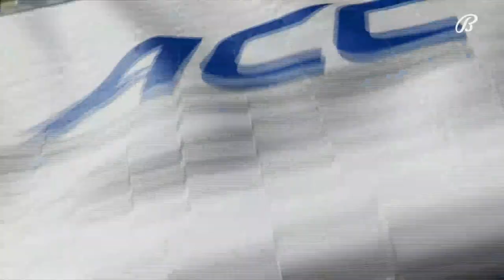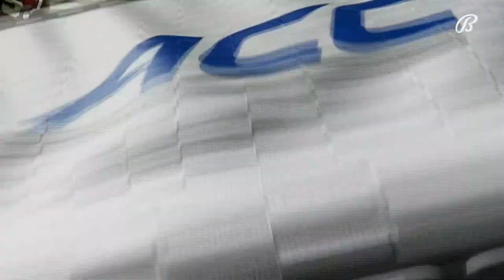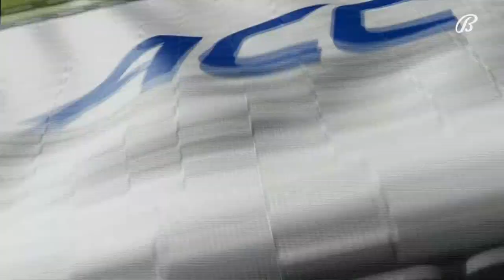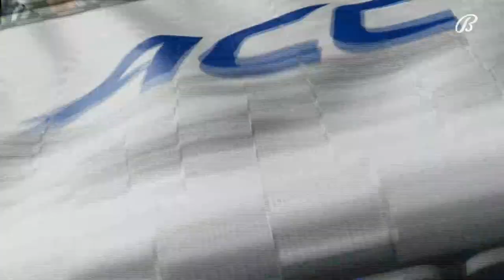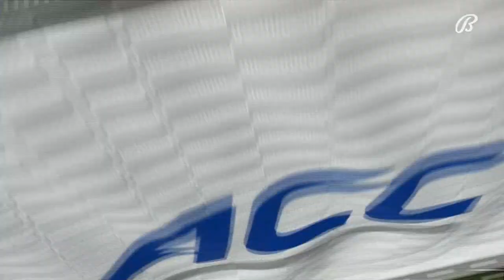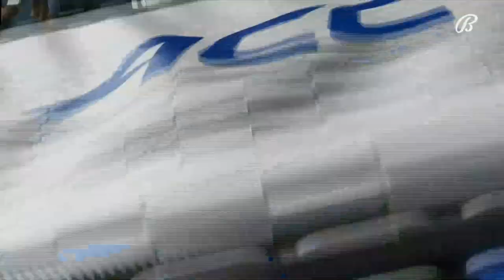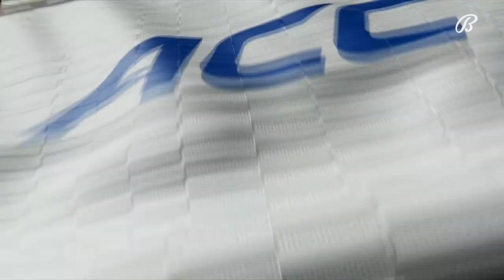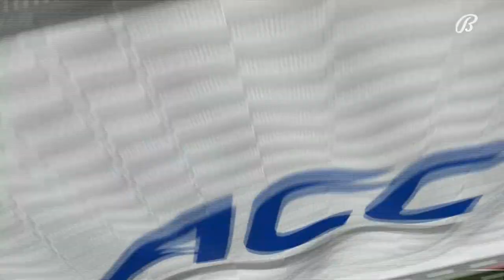Connecticut vs. NC State Full Game | 2022 ACC Football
NC State Wolfpack rolled past Connecticut, 41-10 to improve to 4-0 on the season.  Devin Leary was sharp, completing 32 of 44 passes for 320 yards and 4 passing touchdowns.  Wide Receiver Thayer Thomas led Wolfpack receivers with 115 yards and a touchdown reception, one of five Wolfpack players to catch 5 passes in the game. Running Back Demie Sumo-Karngbaye carried 4 times for 49 yards and a touchdown and Michael Allen rushed 10 times for 66 yards in the win.  The Wolfpack defense held the Huskies to just 160 yards for the game.